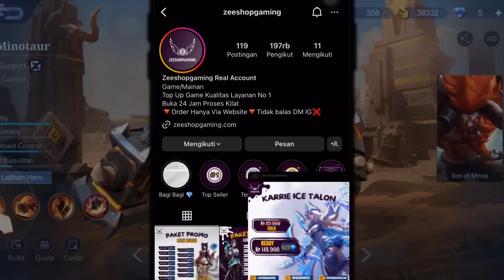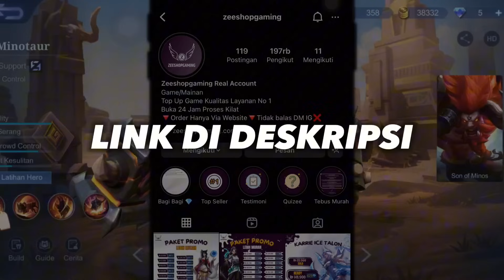HYPER FANNY SUPER DAMAGE!! FANNY VS EVERYBODY GA TAKUT AUTO DIRATAIN!! - Magic Chess Mobile Legends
Mini Vale Skill 2 Hyper Fanny Bintang 3 ( 6 Wrymslayer - 6 Swordman - 3 Astro Power )

Topup Game Terpercaya
Zeeshopgaming!

Kasih Bansos Ceban Aja wkwk
Request Langsung Dikerjain!!!

Rules Mabar : Follow Dan Stand By Jam 8 Malam Abis isya, Yang Ready Pasti Ku Invite.